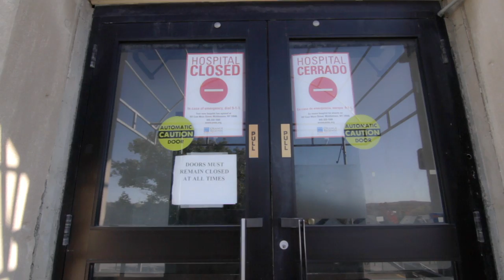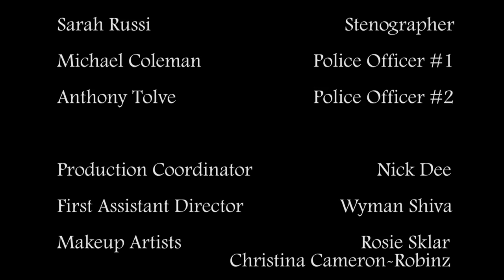Hospital Arrest - Webisode 1 of 3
A group of corrupt doctors - played by a cast of TV All-Stars - have been sentenced to prison at the hospital they destroyed. Each physician crazier than the other, they may be topped by the physically handicapped warden and guards who oversee them.

Starring: Martin Kove (The Karate Kid), Robert Loggia (Scarface), Gilbert Gottfried (Aladdin), Jimmie Walker ("Good Times"), Michael Winslow (Police Academy), Todd Bridges ("Diff'rent Strokes"), Julie McCullough (Sharknado), Deborah Twiss (Kick-Ass), Kenneth Del Vecchio (Scavenger Killers), Suzi Lorraine (Bleeding Hearts), Buddy Fitzpatrick (Blue Lives Matter), Sherry Davey ("Red Eye"), and Alycia Cooper ("Last Comic Standing").